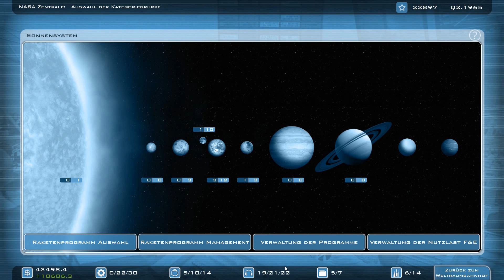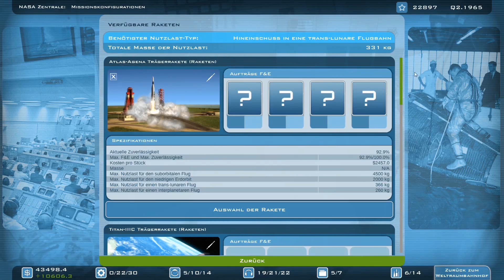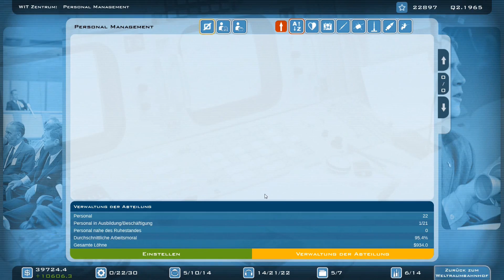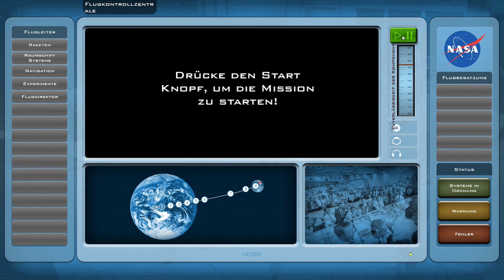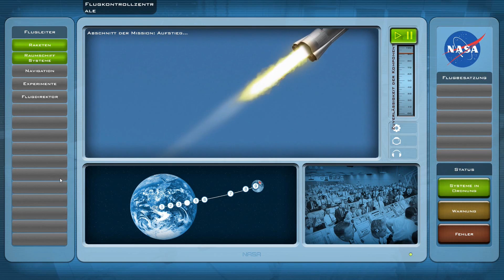[10/16] Buzz Aldrins Space Program Manager [Lets Play]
Macht mit mir den Wettlauf zum Mond!  Im historisch angelehnten Strategiespiel unter Buzz Aldrins Schirmherrschaft arbeiten wir uns durch das Mondprogramm mit dem Ziel als erste Nation Menschen auf den Mond zu bringen!